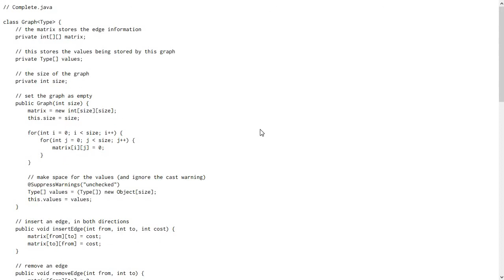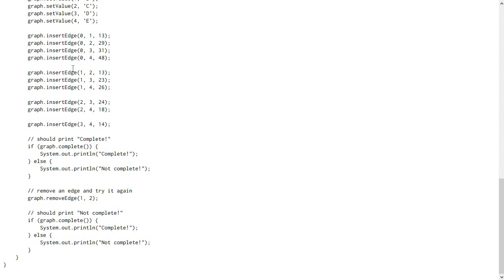Lab Exercise: Finding Complete Graphs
Introduces lab exercise in which you will test whether a graph is complete or not.